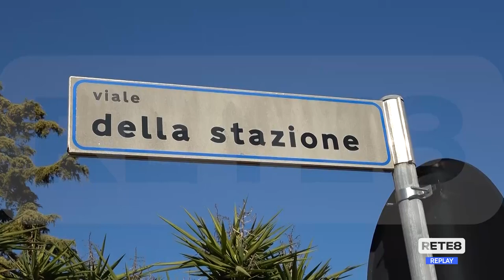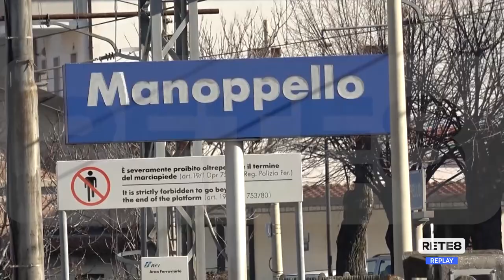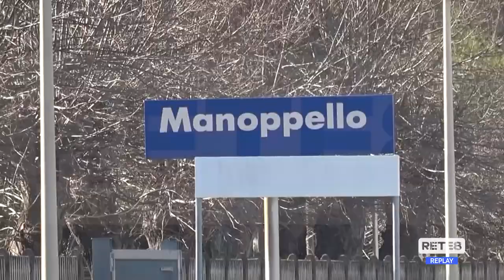Manoppello - Espropri per la ferrovia, è caos